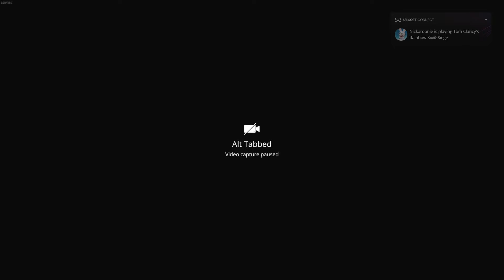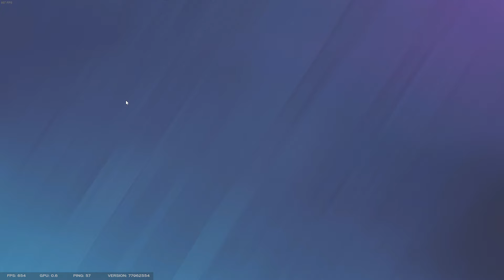"Peek her, you p$ssy!"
not the right choice but a funny one